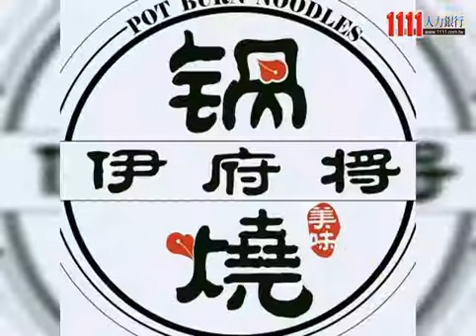藍斯特企業有限公司企業介紹影片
藍斯特企業有限公司
伊府將鍋燒